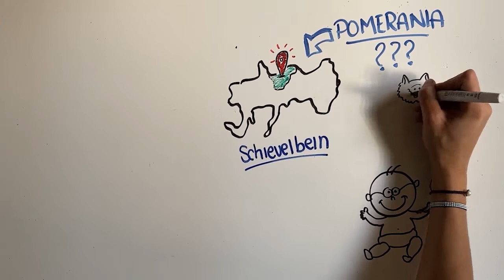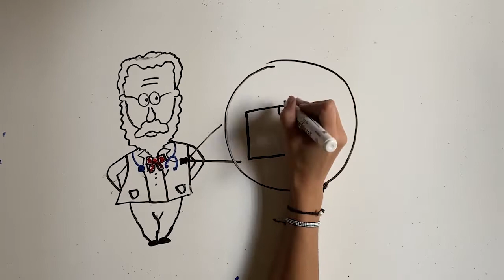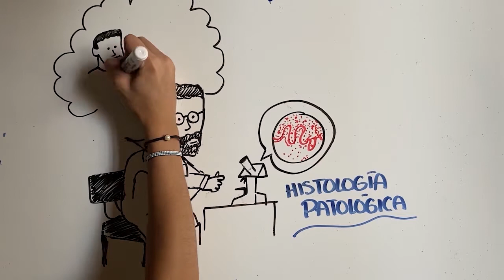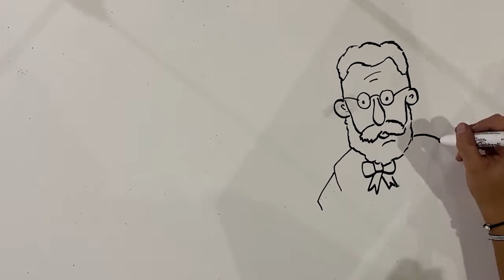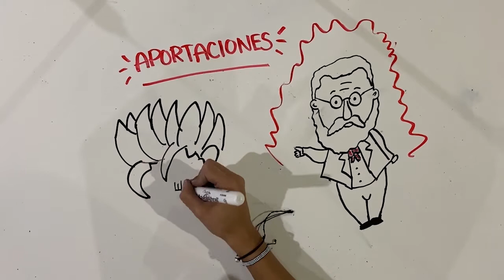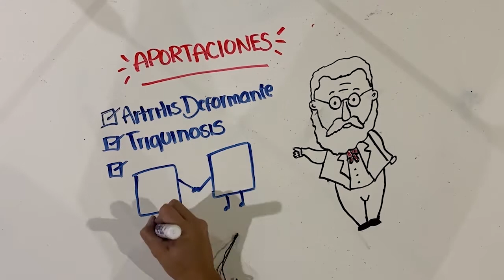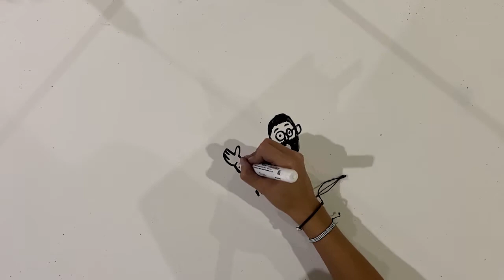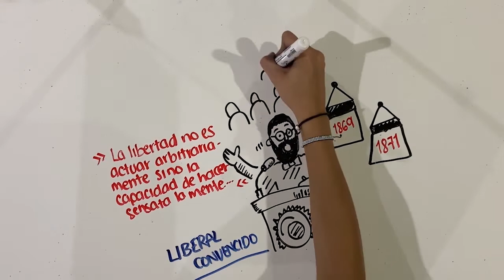DRAW MY LIFE ✨🔬RUDOLF VIRCHOW✨🔬| Hannia_mdc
En este video aprenderás un poco más sobre la vida del reconocido médico patólogo Rudolf Ludwig Karl Virchow de una manera diferente y dinámica. Espero te diviertas un poco y sobre todo. Aprendas algo nuevo :)